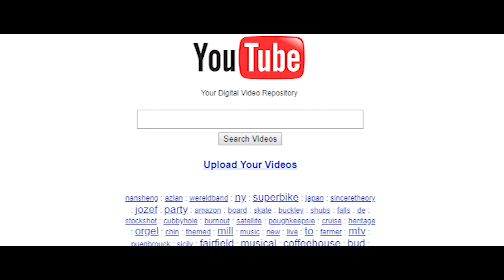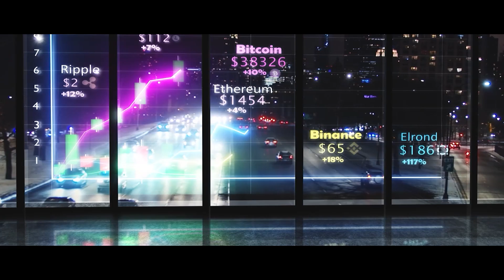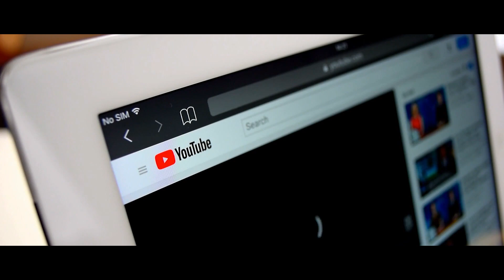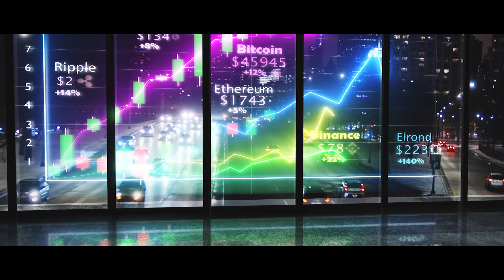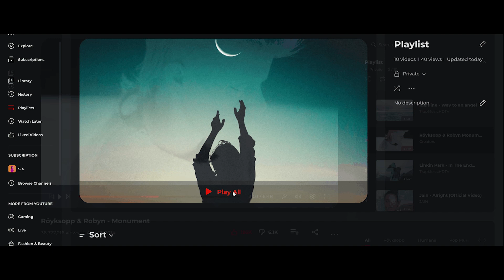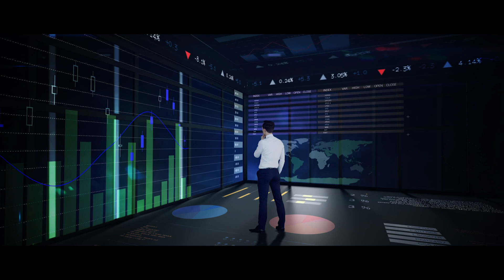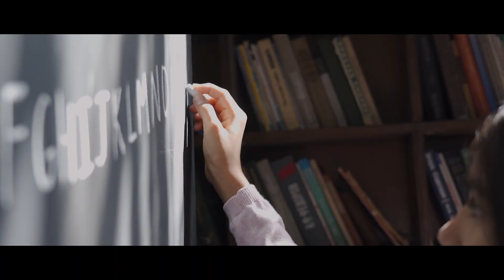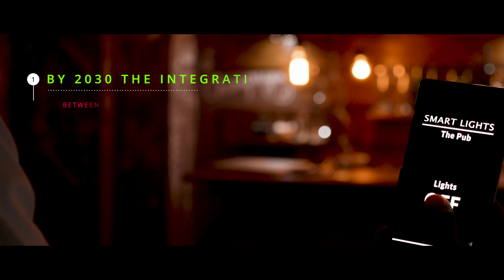YouTube 2030 | Top 5 sophisticated features to blow your mind | Future of Entertainment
[VIDEO SUBTITLES AVAILABLE IN: ENGLISH, FRENCH, GERMAN, ARABIC, HINDI, CHINESE]

How many hours a day do you spend on YouTube?  This question was answered recently by a future consulting company.  For me the answer isn’t accurate. According to this company’s research, the global average time spent by a user on YouTube is 11 minutes, 24 seconds in 2020.

Remember YouTube, when it was first launched on Valentine’s Day in 2005?  Just a simple video hosting and search engine interface.  See what it says ‘Your digital video repository’. Looks really nostalgic.

A year after its launch, YouTube was bought by Google. The platform was then linked to Google, which enriched it with lots of features and business value. Today it is the single most used public SaaS service of a kind generating a whopping yearly revenue of 19.7 billion dollars.  That makes it almost 12 times the amount for which it was purchased. Good business, I must say!

And with this growth, the story doesn’t end here! With the development of cyber-physical systems, Artificial Intelligence and Human Augmentation, the whole game is up for a drastic change.  90s kids have actually seen the complete transformation journey of YouTube since its inception. And today they’re seeing YouTube running premiums shows.  Tech savvy users are watching YouTube VR videos in Oculus.

In this video, we will see top 5 mind boggling features that may appear with YouTube by 2030.